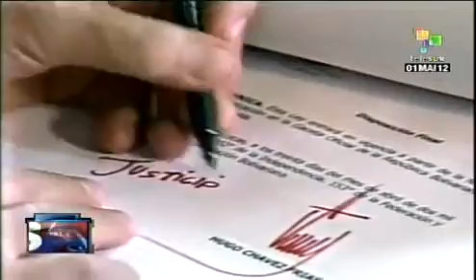Governo venezuelano assina nova Lei Orgânica do Trabalho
Com a assinatura da nova Lei Orgânica do Trabalho, o governo venezuelano espera atender as principais reivindicações dos trabalhadores do país. Durante a assinatura, Chávez falou sobre as eleições presidenciais de outubro. Também disse que em caso de vitória, vai pedir ao Conselho de Estado a retirada da Venezuela da Comissão Interamericana dos Direitos Humanos. teleSUR